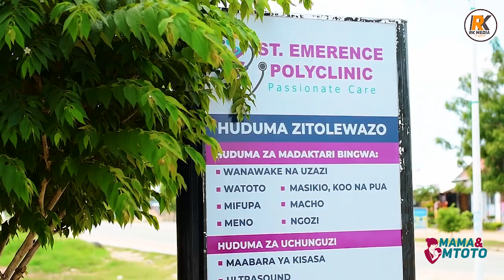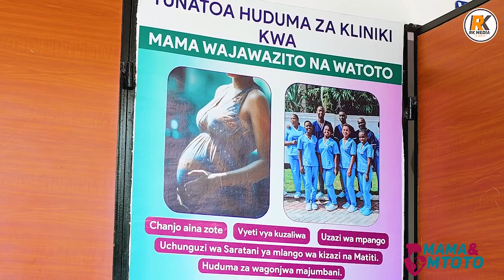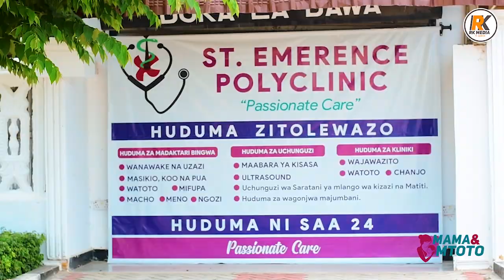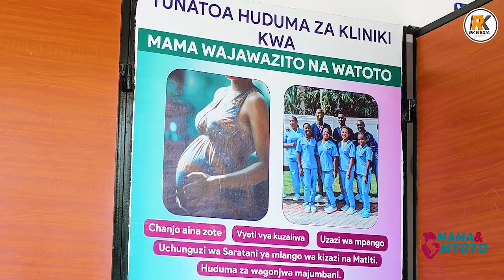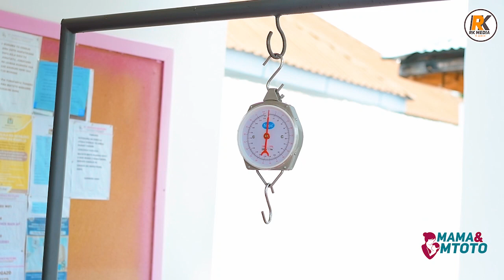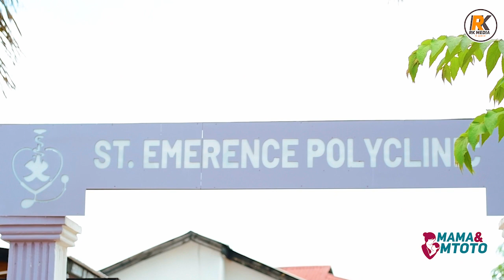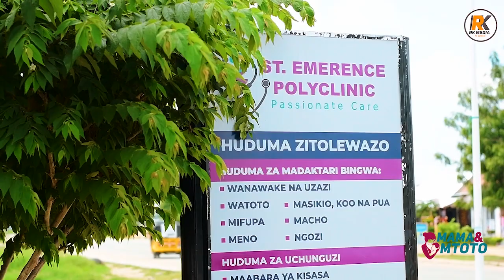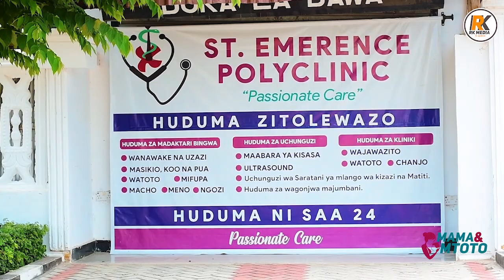MAMA NA MTOTO: FAHAMU AINA YA CHANJO MAMA MJAMZITO ANAYOTAKIWA KUCHANJWA NA UMUHIMU WAKE.